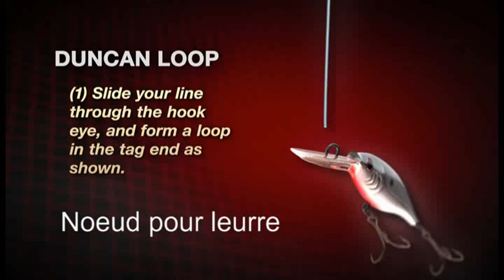➤ Nœud pour leurre